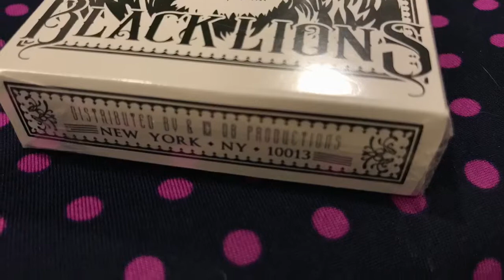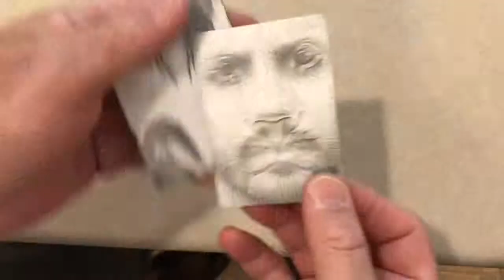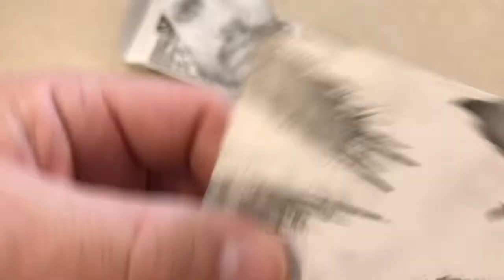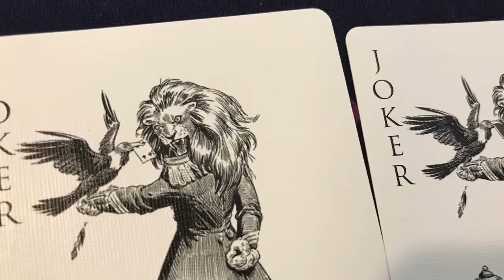David Blaine Black Lions (seconds) Quick Look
These are the David Blaine Black Lions SECONDS, which means there was some flaw that prevented them from being. firsts(?) (sorry Chris Ramsay). The flaw, I think, is that the pattern on the back of the cards is just a bit off center.

But, I love these cards!  For the price, which is less than ten bucks, you cant beat them.  They're printed on the good stuff at USPCC!  They're thin and snappy, and they really handle great. Although you cant tell it from my amateur handling (I am getting better, I promise).  They glide across one another like they're buttered up...and on ball bearings.

The tuck feels a bit cheap, but this isnt the case with other non-seconds of DB cards (I also bought a few other, better decks, and their tuck cases are sturdy).  The tuck also contains a few cool surprises.  There is a 5H reveal on the front to the left of the lion mouth, and a cat in a cat on the tuck flap.  These are the only ones I noticed.  There could be more.

The cards are all excellent, and arrive in mnemonica stack. The jokers are identical, except for a card reveal. The QS has a reveal. The KS and the JS both have custom faces I believe. There are no double-backers and no blank-face cards included, but thats ok because this is a very cook deck. Lastly, there are two optical illusion cards. One is a lion/man face, and the other I never could figure out. Could be Blaine's body and/or a bird. maybe?

I got these cards at playingcards.net, which is my new place to buy cards.  Their selection is CRAZY.  Their prices are VERY LOW.  And their SHIPPING IS FREE!!  Wow!

Great deck.  I love everything about it.